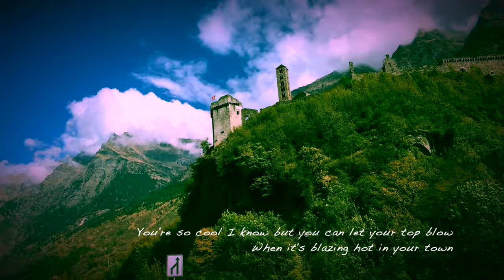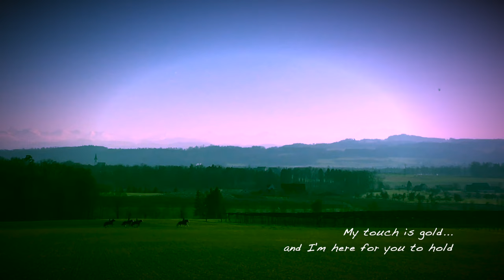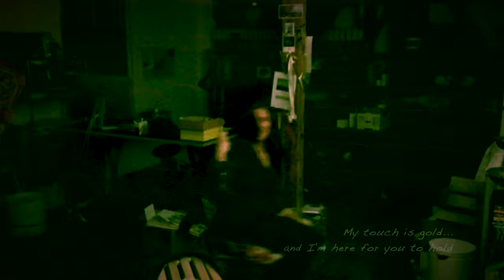Beth Wimmer - When It Rains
When It Rains - written by Beth Wimmer, with arrangement by Mike Bischof. Musician credits below...
Produced by Beth Wimmer & Mike Bischof. From the EP "Nature" (2023)

Video filmed and created by Beth Wimmer

LYRICS:
When it rains i'm thinking of you, i'm wondering "what's he gonna do?
his old car is gone, he'll be soaked to the bone"
when it rains i'm thinking of you

When it's dry you come to mind, i'm wondering "what's he gonna find?"
you need water i know to make your garden grow
when it's dry you come to mind

When it's blazing hot in your town, i'm wondering "how's he gettin' 'round?" you're so cool i know, but you can let your top blow
when it's blazing hot in your town

See i'm thinking of you in every kind of weather
and i got the means of making things so much better my touch is gold ... and i'm here for you to hold

Yeah i'm thinking of you in every kind of weather
yeah we're stronger in this world together

So when the flames lick at your door, i'm wondering "what's he waiting for?"
honey, evacuate from your dangerous state ...

yeah my touch is gold ... and i’m here for you to hold

MUSICAL CREDITS:
Beth Wimmer - vocals, acoustic guitar, percussion
Mike Bischof - electric guitar, bass guitar, backing vocals
David Raven - drums
Damiano Della Torre - Hammond, piano
Jersey Julie - saxophone

Recorded and mixed by Sacha Love, in Studio de la Fonderie, Fribourg Switzerland.
Mastered by Daniel Thomann, Tonstudio Ulmiz, Switzerland.